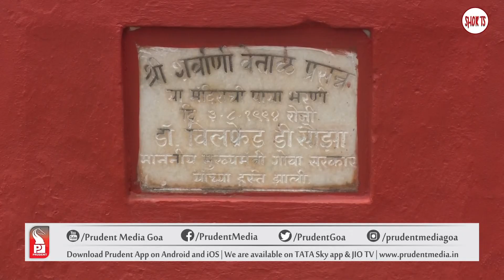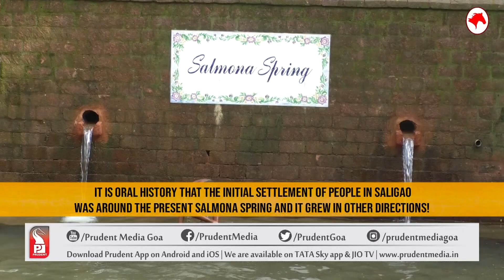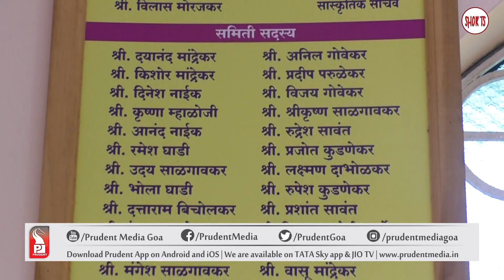Temple of Sri Sharvani Vetal & Temple of Sri Datta Maharaj | Shorts | My Goem | Prudent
Watch the glimpses of My Goem, as Sanjeev Sardessai visits the Saligao Village and explores the place of heritage importance with locals.